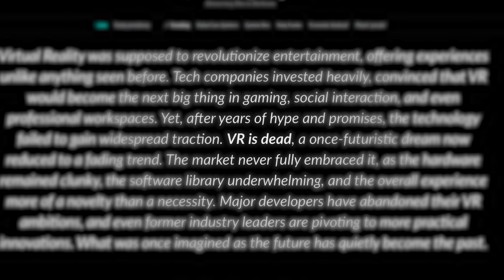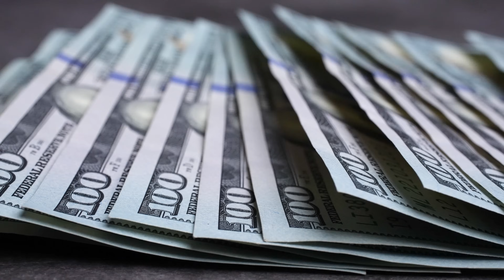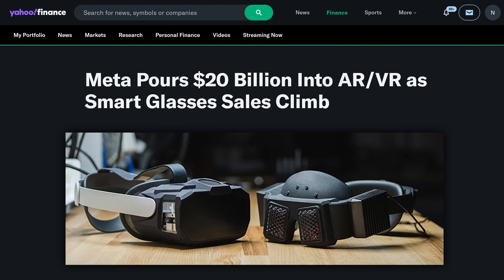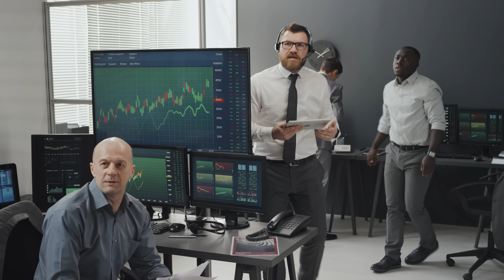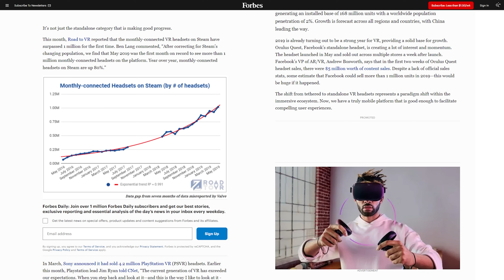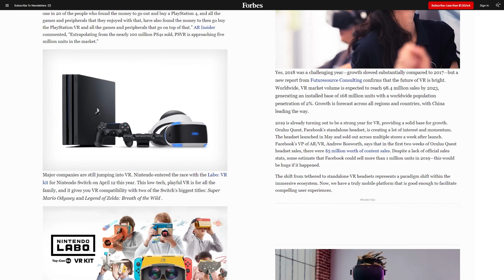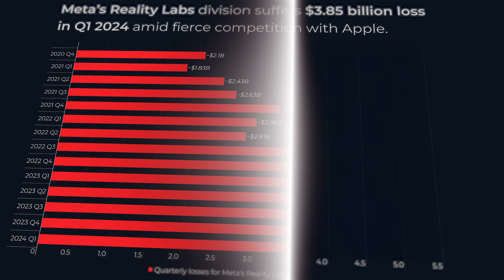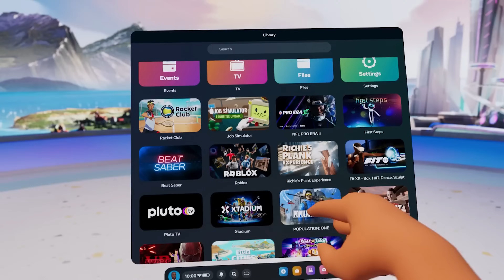The Incredible Evolution of VR Technology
This is a video about the history of virtual reality, from past to present. A timeline of VR that aims to give you some context on how much VR has evolved over a bit over a decade, proving that VR is definitely not dead, and it's been steadily growing and innovating consistently. Hope you like it!

😍Meta Quest 3 👇
Meta ($30 store credit bonus)

Quest 3 Great Link Cables:

Wi-Fi 6/6E Routers:
(Wi-Fi 6E - Best Choice)
(Wi-Fi 6)

Quest 3 Charging Dock

Quest 3 Controller Straps

The above are affiliate links, which means that I will get a very small commission if you purchase something using these links, but you will not pay 1 cent more than you normally would and you'll be greatly supporting the channel by using these links.